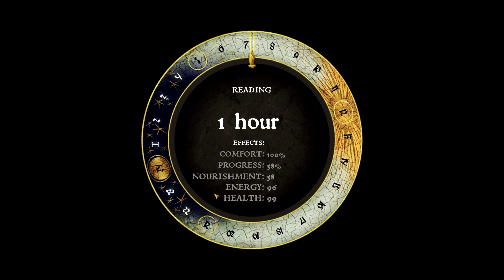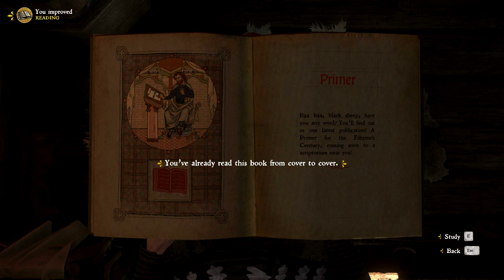Let's Play Kingdom Come: Deliverance - Part 19: of Love and Plague!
Hello hello my friends!

Welcome to this gem of a game and my let's play of it, enjoy!